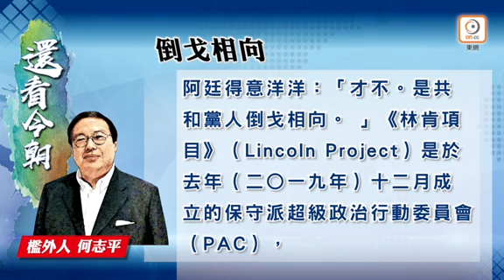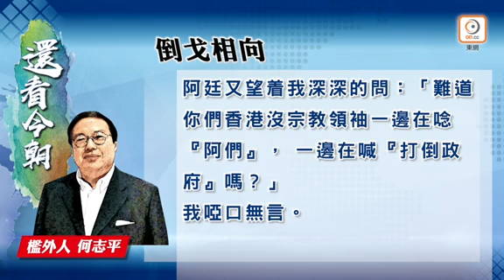2020 08 28何志平憶述在看守所認識的所友，大談共和黨與民主黨的激烈競爭。